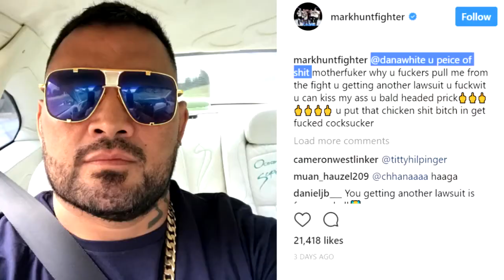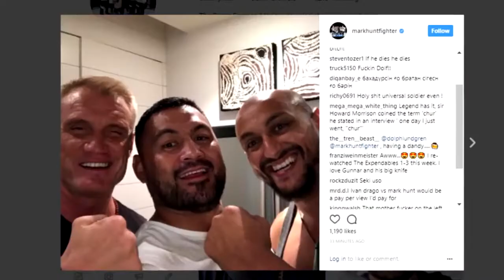Dana White responds to Mark Hunt: "He's Got Brain Damage, He Slurs His Words"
Dana White discusses Mark Hunt's recent comments towards him on social media and instagram -- White also explains why Hunt was removed from his fight against Marcin Tybura in the main event of UFC Sydney and says the UFC is concerned for his health after the recent comments he made during an interview where Hunt stated that he is "slurring his words" and has brain damage | Video source

OTHER MMA NEWS:

-- Mark Hunt posts a photo on instagram with famous actor Dolph Lundgren

-- Sage Northcutt still training at Team Alpha Male. Northcutt faces Michael Quinones at UFC Fight Night on November 11

-- Luke Rockhold trolls Daniel Cormier about his weight

-- Daniel Cormier light sparring with comedian Bryan Callen

-- Mark Hunt singing on instagram